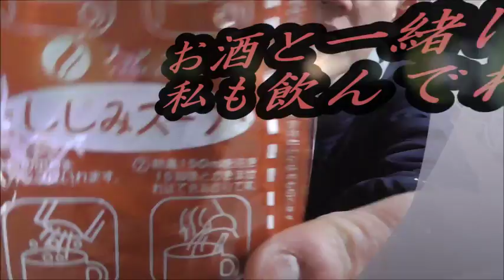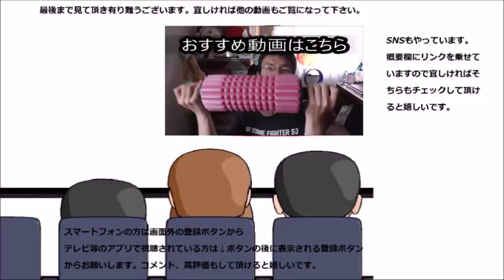ファイン 蜆スープを飲んでみた 何だか心安らぐ味です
ファイン、蜆スープを飲んでみました。スープと言うよりはお味噌汁？なので身だけじゃなくて心も……